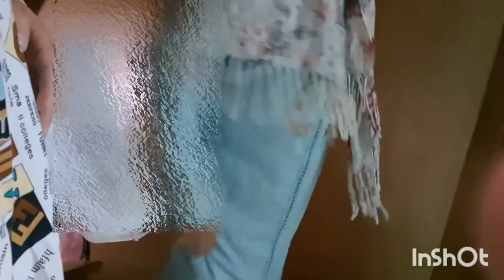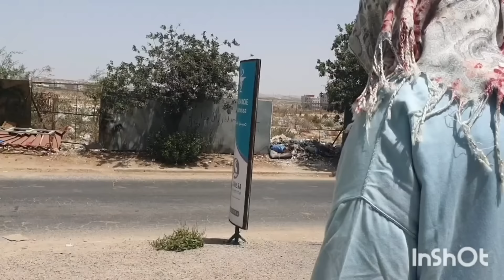معروضين لعرس دايزو لكلام خديجة ونزهة هربو عليا وخلاوني نجري